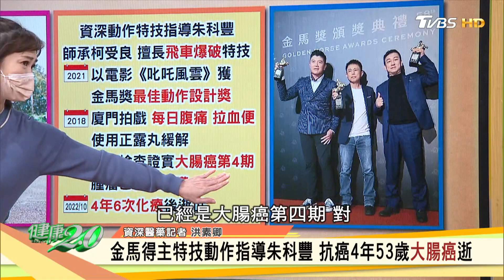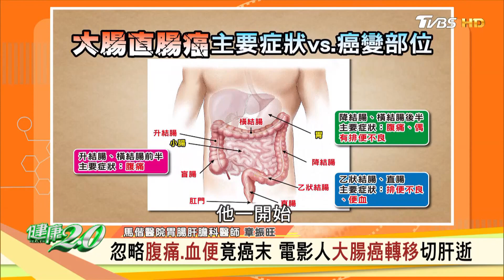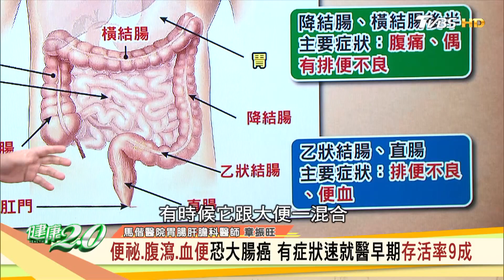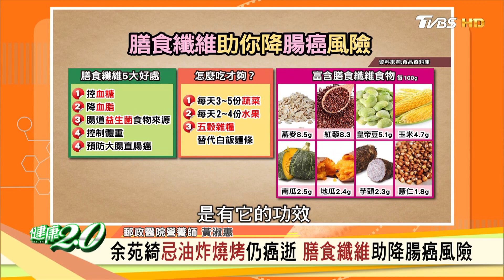便祕.腹瀉.血便恐大腸癌 有症狀速就醫早期存活率9成 健康2.0